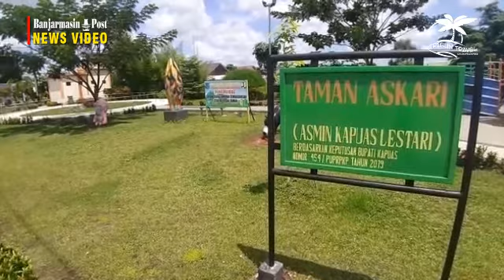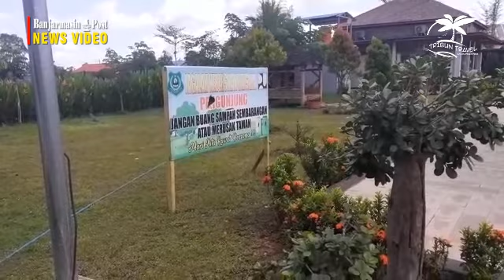Melihat Taman Askari di Kualakapuas dengan Segala Keunikannya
BANJARMASINPOST.CO.ID, KUALAKAPUAS - Ragam pilihan tempat bersantai bersama keluarga di Kota Kuala Kapuas, Kalimantan Tengah (Kalteng). Mulai dari taman bermain hingga tempat santai di tepian sungai.

Sesuai selera, namun para keluarga yang mau mengajak anak-anak jalan di akhir pekan biasanya memilih untuk ke taman-taman yang ada di beberapa titik.

Misal yang selalu ramai dikunjungi adalah Taman Asmin Kapuas Lestari (Askari) di dekat Bundaran Besar Kuala Kapuas.

Taman ini diresmikan oleh Bupati Kapuas Ben Brahim S Bahat, pada November 2017 lalu.

Hingga kini, khususnya akhir pekan, banyak keluarga membawa anak-anak mereka untuk sekedar bersantai dan bermain di Taman Askari Kapuas.

"Taman nya bagus, bisa untuk santai dan bermain mengajak anak. Bahkan dulu, anak saya belajar jalan di taman itu, karena tempatnya luas, jadi nyaman," ungkap Irfan, warga Kapuas.

Kapuas bisa dikatakan cukup baik dalam hal pengelolaan ruang publik yang tepat dan berkelanjutan.

Misal dengan hadirnya sejumlah taman kota, satu diantaranya Taman Askari yang merupakan CSR dari PT Asmin Bara Baronang.

"Ada saja setiap harinya yang mampir di taman itu. Tidak hanya orang sini, bahkan dari luar daerah. Sekedar istirahat dan sering juga berfoto-foto, apalagi sore hingga malam hari," ujar, Dodi, warga sekitar.

Banyak spot foto menarik di taman ini. Desain taman dengan perpaduan arsitektur tradisional atau kedaerah dan modern menjadi daya tarik tersendiri.

Sentuhan ornamen bernuansa Dayak dan minimalis indah untuk Taman Askari Kapuas.

"Taman nya bersih, tempat sampah pun ada dimana-mana. Spot foto pun banyak, cocok juga untuk yang suka selfie dan foto-foto," ujar Ihwan, pengunjung yang dijumpai.

Selain itu, area parkir pun cukup luas disediakan di taman ini. "Cocok untuk wadah santai, sejuk pula karena banyak pepohonan rindang," ujarnya.

Selain itu, jika ingin belanja pun tak jauh. "Rumah makan ada di seberang, minimarket juga ada, dekat semua dengan lokasi taman," tandasnya.

Satu hal yang juga menarik di taman ini adalah adanya disediakan tempat refleksi kaki di taman tersebut. Berbentuk oval dengan tengahnya rumput.

Dilengkapi pula dengan pagar pembatas dengan posisi menyesuaikan bentuk oval area refleksi, yang juga bisa dimanfaatkan untuk berpegangan saat jalan berkeliling untuk refleksi.

Ada pula informasi titik refleksi pada kaki di tengah area tempat refleksi yang disediakan di taman itu.

Jadi pengunjung bisa mengetahui titik refleksi pada kaki, baik itu kaki kanan maupun kaki kiri.

Adi, warga Jalan Pemuda Kapuas yang pernah mencoba refleksi kaki itu menceritakan pengalamannya.

"Nyaman, bisa coba sendiri bagaimana refleksi di taman itu. Pagi hari atau sore. Kalau siang, panas," ungkap ayah empat anak itu.

Selain itu, tersedia pula mainan edukatif untuk anak di taman ini. Sering digunakan oleh anak-anak yang datang berkunjung ke Taman Askari. Guna melatih tumbuh kembang anak.

Meski demikian sejumlah pengunjung berharap, mainan yang ada di taman bisa ditambah lagi.

"Harapannya, mungkin mainan untuk anak bisa ditambah lagi, supaya tidak bosan," ujar Imi, warga Kapuas.

Diketahui juga, ada juga yang kadang membuka penyewaan mobil remote control untuk anak di lokasi itu.

Pun kolam-kolaman untuk mancing ikan mainan yang disediakan untuk anak. "Akhir pekan yang ramai taman ini," tambah warga tersebut.(banjarmasinpost.co.id/Fadly SR)